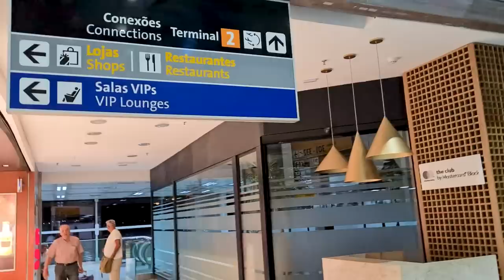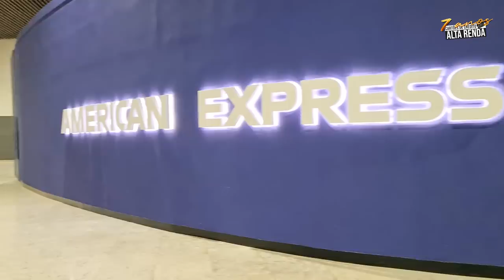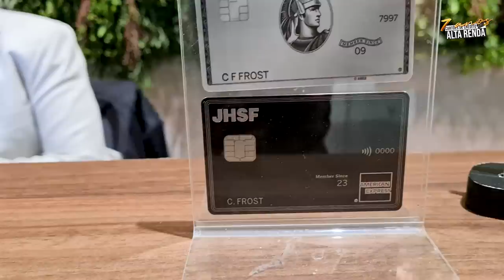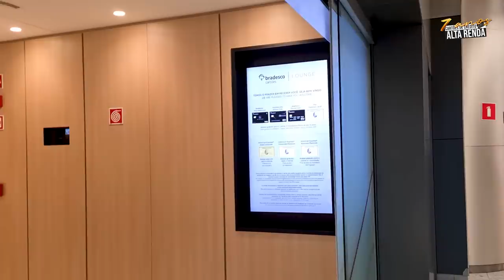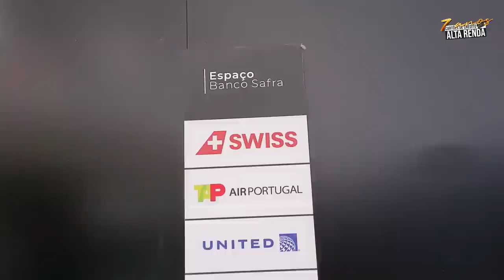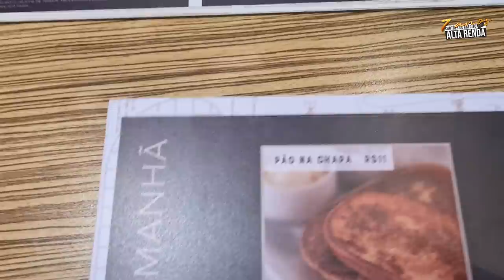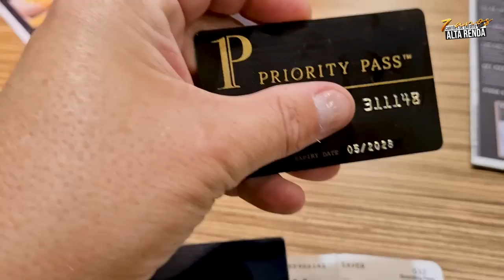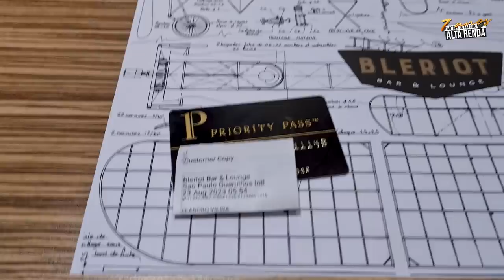💳VISITEI AS SALAS VIP, AMEX, SAFRA E BLERIOT LOUNGE!VEJA QUANTO SOBROU PARA GASTAR COM PRIORITY PASS